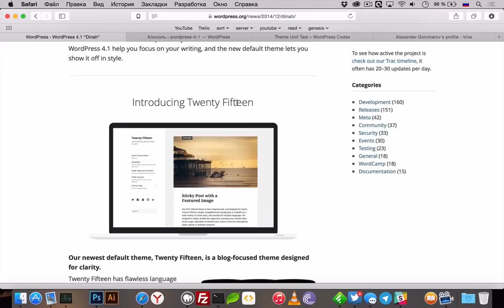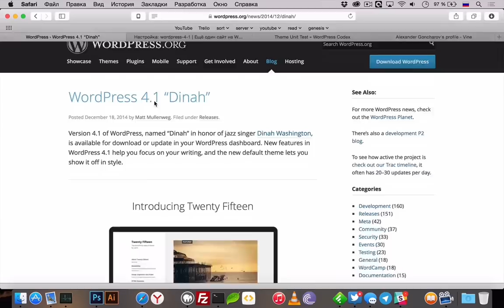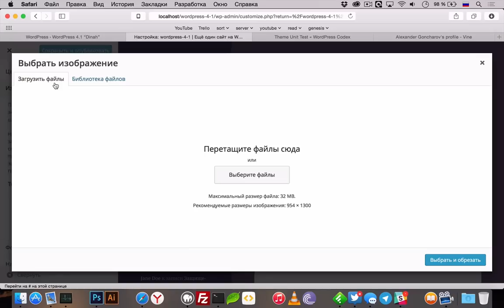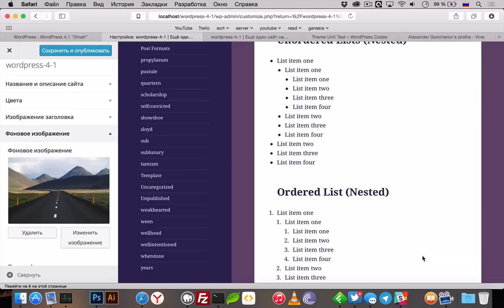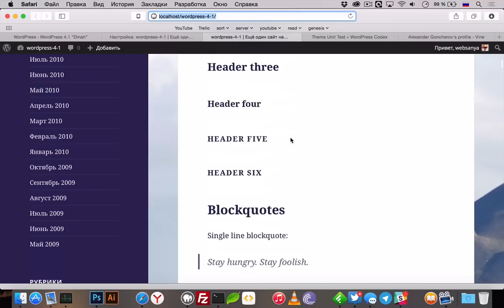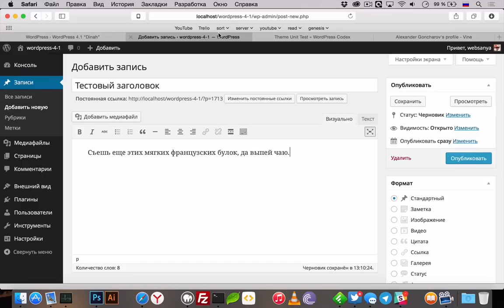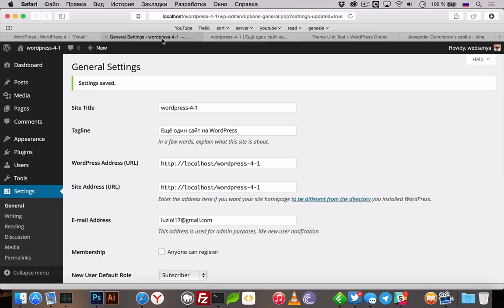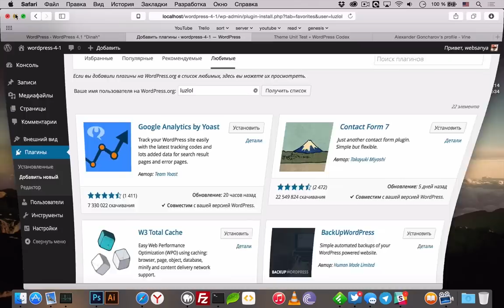WordPress 4.1 и новая тема Twenty Fifteen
uWebDesign Обзор #28 — сегодня вышел новый WordPress 4.1, после нескольких релиз кандидатов мы наконец-то предлагаем вам обзор на финальную версию. И на новую тему Twenty Fifteen.